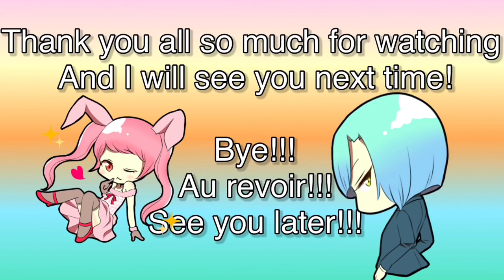CHRISTMAS MUSIC 🎼🎶🎵VOCAL, NO COPYRIGHT | VOCAL CHRISTMAS SONGS | FREE DOWNLOAD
You’re free to use this Christmas songs in any of your videos for commercial or non profit purposes on youtube.
You may use this Christmas music in videos that you monetize on youtube.

Just copy the title of the song, click the download link and save it directly to your editing app.

0:00 - 𝐼𝑛𝑡𝑟𝑜
0:13 - 𝑊𝑒 𝑊𝑖𝑠ℎ 𝑌𝑜𝑢 𝐴 𝑀𝑒𝑟𝑟𝑦 𝐶ℎ𝑟𝑖𝑠𝑡𝑚𝑎𝑠
2:36 - 𝐽𝑜𝑦 𝑇𝑜 𝑇ℎ𝑒 𝑊𝑜𝑟𝑙𝑑
5:23 - 𝑂ℎ 𝐶𝑜𝑚𝑒 𝐴𝑙𝑙 𝑌𝑒 𝐹𝑎𝑖𝑡ℎ𝑓𝑢𝑙
8:22 - 𝑂ℎ 𝐶ℎ𝑟𝑖𝑠𝑡𝑚𝑎𝑠 𝑇𝑟𝑒𝑒
11:02 - 𝑆𝑖𝑙𝑒𝑛𝑡 𝑁𝑖𝑔ℎ𝑡
14:05 - 𝐽𝑖𝑛𝑔𝑙𝑒 𝐵𝑒𝑙𝑙𝑠
16:24 - 𝑊𝑒 𝑊𝑖𝑠ℎ 𝑌𝑜𝑢 𝐴 𝑀𝑒𝑟𝑟𝑦 𝐶ℎ𝑟𝑖𝑠𝑡𝑚𝑎𝑠 (𝐽𝑎𝑧𝑧)
18:16 - 𝑂𝑢𝑡𝑟𝑜